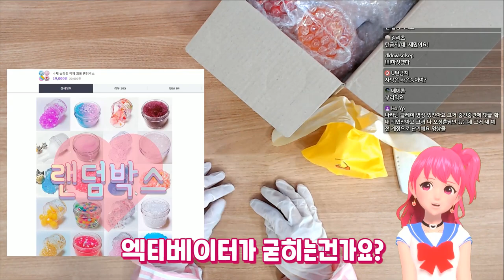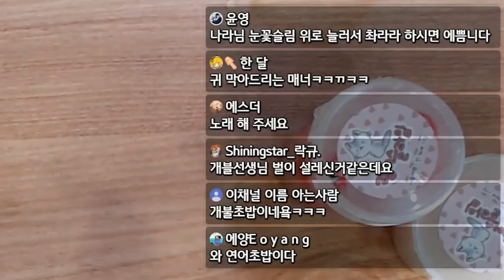[채나라] 이거.. 슬라임 맞는거죠?? l 샤이닝스타shiningstar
PD님이 랜덤 슬라임을 사오셨는데.. 뭔가 이상해요!! 본거랑 다르게 괴...물..?